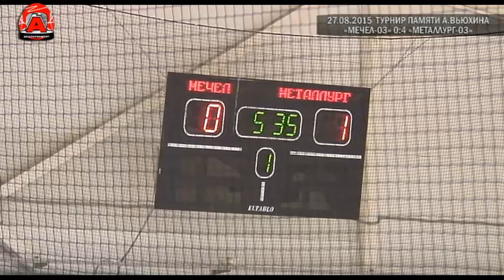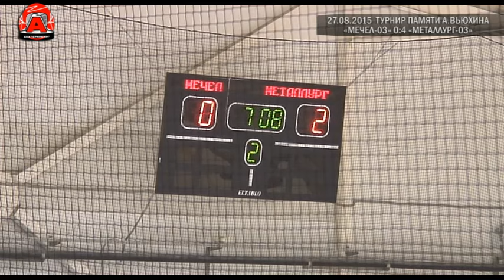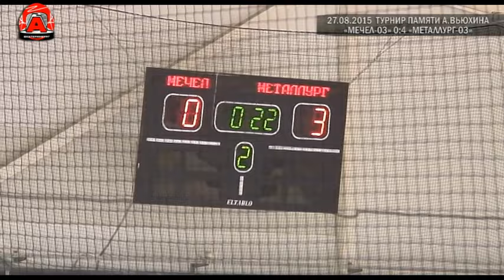Турнир памяти А.Вьюхина. Мечел-03 0:4 Металлург-03. 27.08.2015